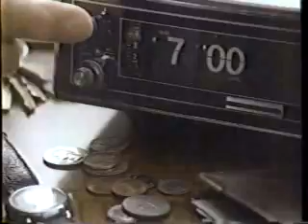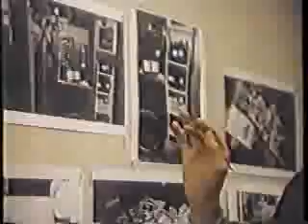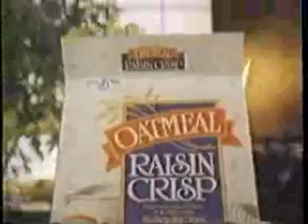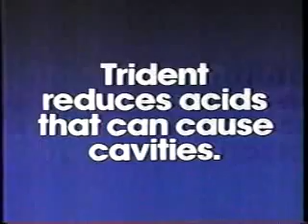KIRO/CBS commercials, 10/27/1987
Aired during Top Flight.

- Chevrolet S-10
- Listerine
- McDonnell-Douglas
- Sine-Off Caplets
- The Oldest Rookie/Magnum P.I./The Equalizer promos
- CBS Evening News with Dan Rather promo
- CBSpirit/KIRO bumpers
- United Way PSA
- Milk: It Does a Body Good (Dog Run)
- UPS
- Duracell (Wing and a Prayer)
- Top Flight will continue
- Jake and the Fatman/The Law & Harry McGraw promos
- Echoes in the Darkness promo
- CBS ID
- Washington State Voter Hotline/Office of Secretary of State
- Seahawks Scouting Report bumper/ID
- Top Flight return bumper
- Oatmeal Raisin Crisp (Look What They've Done!)
- Benadryl Decongestant
- Ford Thunderbird Turbo Coupe
- Starburst
- Angel Soft
- Arrid Extra Dry
- Alpo
- GMAC (Dreams Come True)
- Wiseguy promo